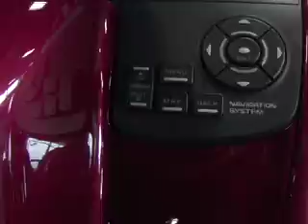2009 HONDA GOLDWING AIRBAG MODEL PLUS ABS